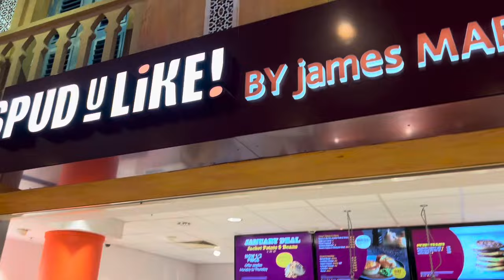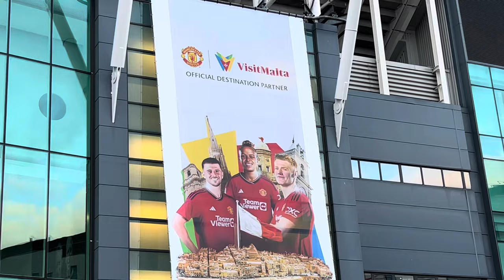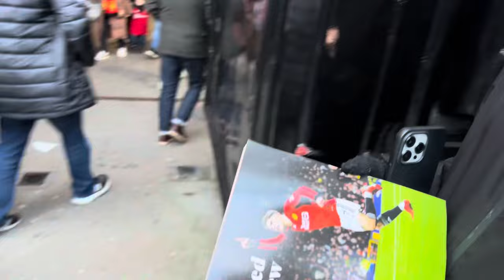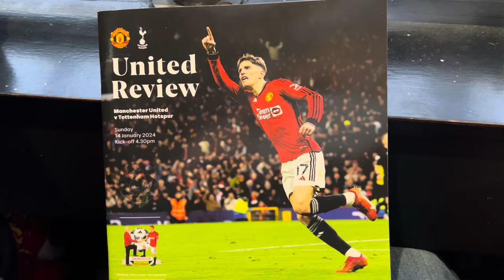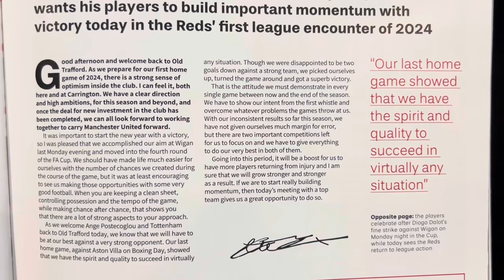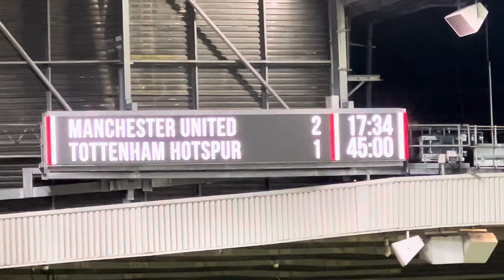Man Utd vs Tottenham | Match Day Vlog | Premier League - Old Trafford | 14.01.2024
Man Utd vs Tottenham Hotspur | Match Day Vlog | Premier League - Old Trafford | 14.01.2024